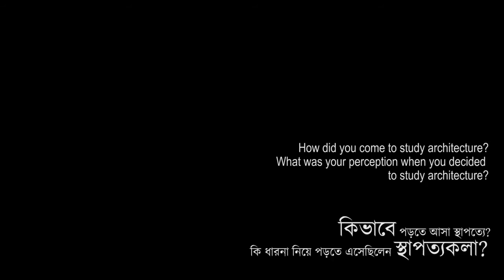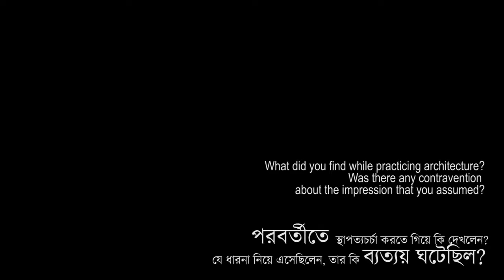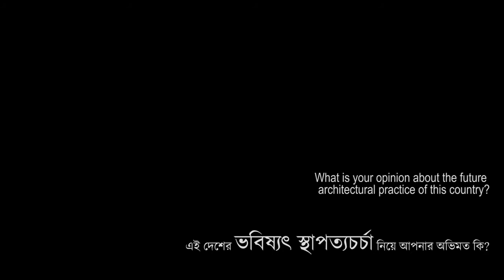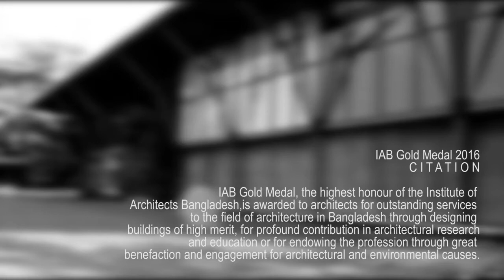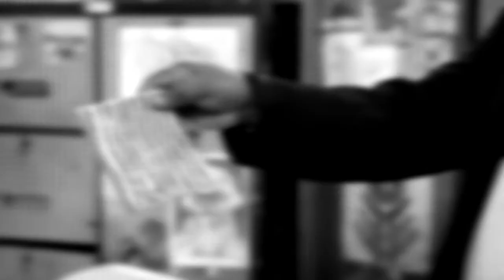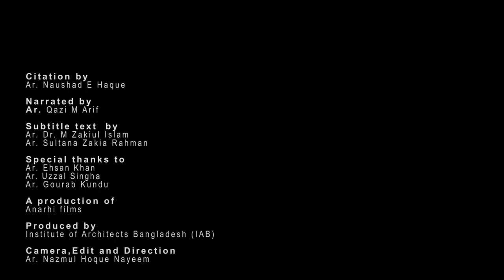Architect Rabiul Husain: Recipient of IAB Gold Medal 2016